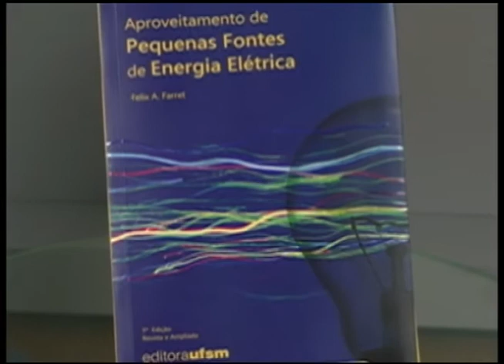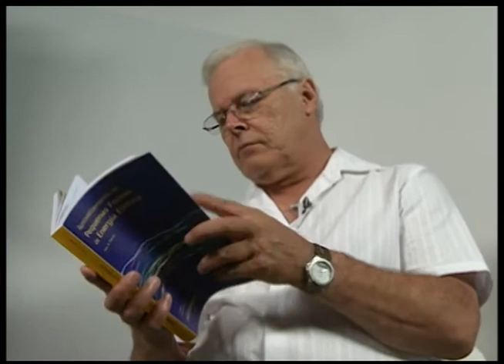Jornal da UFSM - 22/04/2014 - Terça-Feira